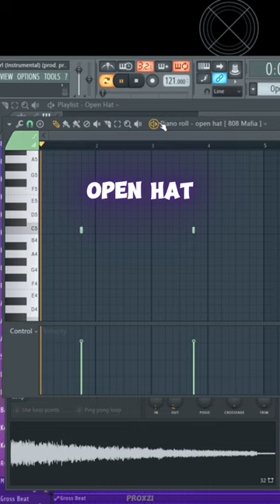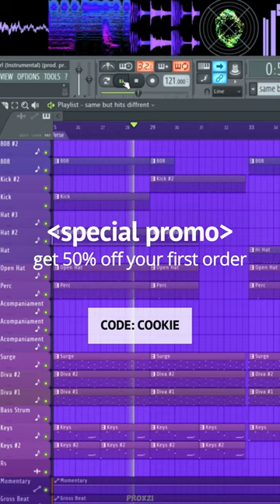How “NASTY GIRL” by Gunna & Wheezy Was Made (FL Studio Remake)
How “NASTY GIRL” by Gunna & Thank You Fizzle, Taurus & Wheezy Was Made (FL Studio Remake)

*Original instrumental has been produced by Thank You Fizzle, Taurus & Wheezy

Amazon Music

gunnatypebeat wunna Instrumental turbo slaat slime beat music trap rap ysl wheezytypebeat NASTY GIRL